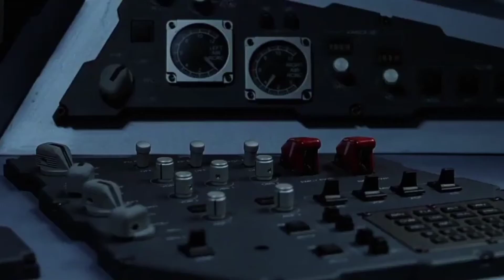X-men 2 2003 // Jean se sacrifica por todos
CONTINUE ASSISTINDO:

FLASH curiosidades rápidas! ⚡😎

King kong vs Godzilla o que esperar

6 Curiosidades sobre homem de ferro

MEU UNIVERSO

Este canal fala sobre curiosidades e histórias dos seus personagens favoritos, como Batman Superman, Homem de Ferro, capitão América e muito mais, aproveite.

Filmes de animação da Disney, DreamWorks, Universal, tem seu lugar aqui, também tudo relacionado a lançamentos de filmes mais aguardados da Netflix e streaming.

Um pouco de videogames, jogos clássicos e novos estão aqui tais como Nintendo, Playstation e Xbox são brevemente abordados neste canal.

 O 'MEU UNIVERSO' é seu também seja bem-vindo. Valeu my friends 👊😎